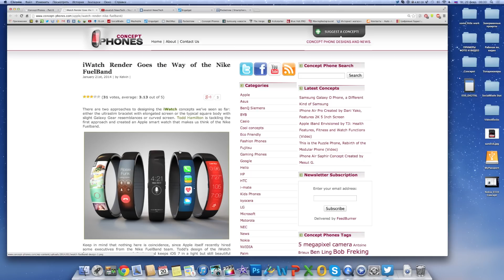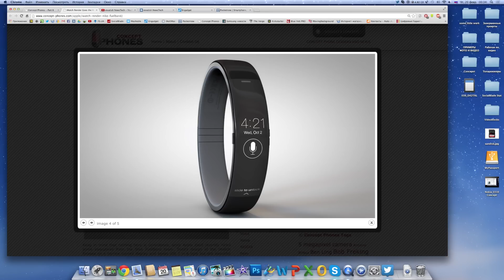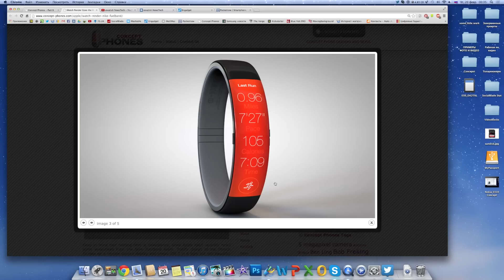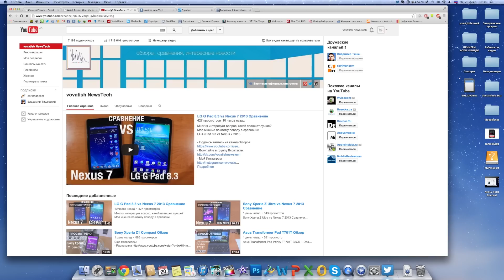iWatch Рассуждения на тему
iWatch или что там будет я жду в Марте 2014
Об этом и другом я рассказал в этом видео